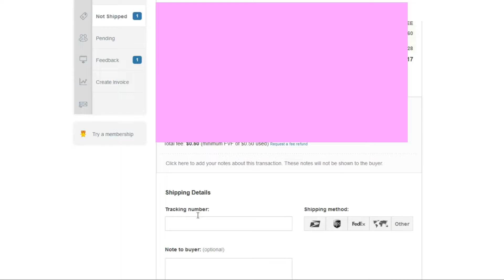How to complete orders in bonanza - add tracking. Bonanza review.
How to complete orders in bonanza - add tracking.

You may find links to other web pages, but these links are not an endorsement of those pages and are provided only as a convenience.Under no circumstances will IBOY be responsible for errors in the content, or for any loss or damage of any kind incurred as a result of any content communicated in this video.

They do not cost you any thing, but to be honest i make a small percentage income from sales.

All presentations in this channel are protected by U.S. and International copyright laws.  Reproduction and distribution in any form without the written permission of IBOY is prohibited.

Important:
Income and/or earnings representations are aspirational statements of your earning potential. There is no guarantee that you’ll receive the same results.There is always risk with any business.

Questions, clarifications, or suggestions?

Photo credits :
Photo by Rebrand cities from Pexels
Photo by Yan krukov from Pexels